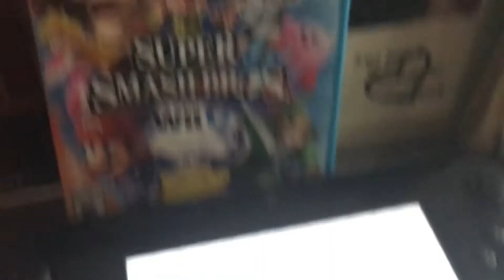asdfmovie7 (SSB4 Edition) (TRAILER)